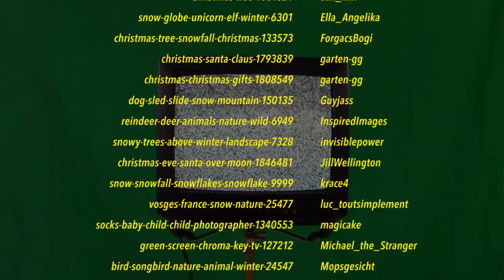Sleigh Ride (Remix)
A remix of "Sleigh Ride," featuring piles of glorious stock footage.

If you'd like to see a version without the screen-within-a-screen, it's available here... but be warned! The visual effects are extremely intense, and even those without photosensitive epilepsy might end up feeling sick